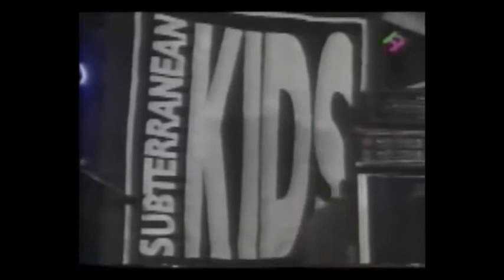SUBTERRANEAN KIDS - C33+directes